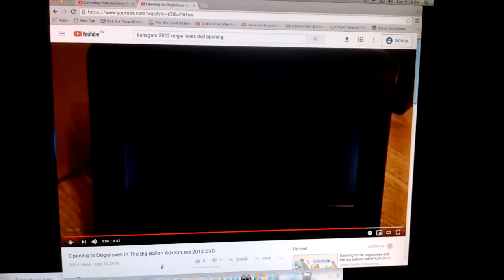Columbia Pictures,Sony Pictures Animation,Lionsgate Film Entertainment and Kenn Viselman Presents.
this is my take on The Oogieloves In The Big Balloon Adventure